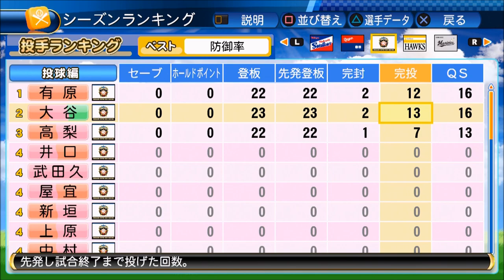【パワプロ2017年度データ・マイライフ実況】広島を日本一に！二刀流mikamix物語＃23 鈴木誠也選手の復帰